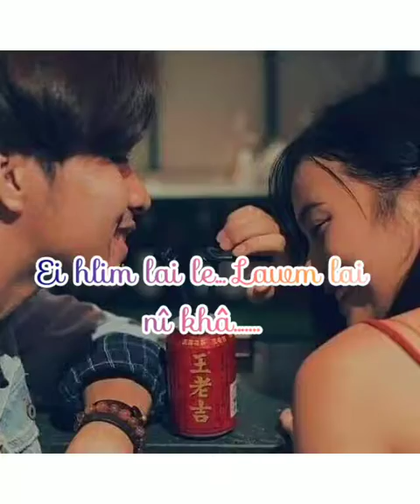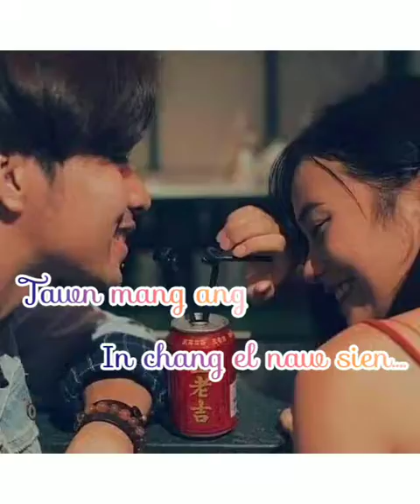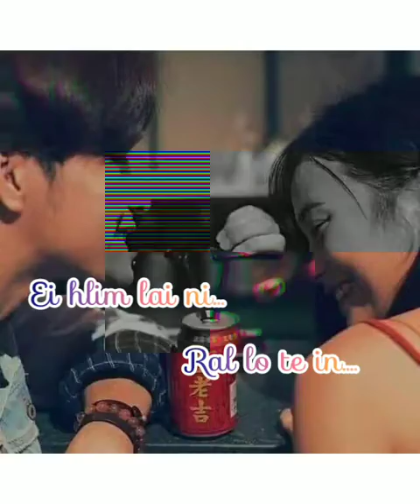Charlie Zohminglien ft. Lorinda Varte-Duotlai (Lyrics) Video||whatsApp status